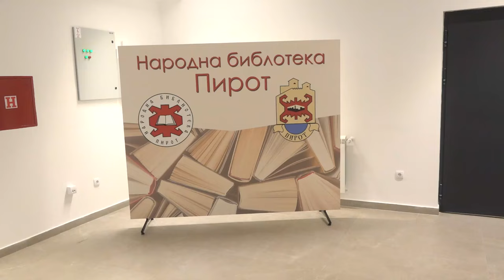MODERAN MULTIFUNKCIONALNI KULTURNI CENTAR U PIROTU